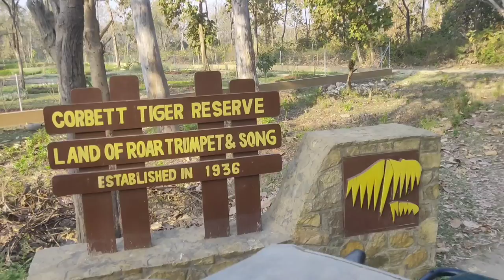Jungle safari😁|Vlog 32|Jim Corbett national park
Hi guys,
Is vlog me hum sabhi jungle safari pe gye dhela jone me,kafi sare animals dekhe i wish aapko pasand aaye.or comment karke jarur batana kaisa lga vlogs.

Jim Corbett Safari
Corbett National Park
Corbett Safari
Corbett Core area
Tiger attack
Elephant attack
Elephant fight
1. Where is Jim Corbett National Park?
2. How to reach Corbett Park?
3. Options for Night stay in Forest rest houses (mainly Dhikala and Bijrani).
4. Types of accommodations available.
5. How to book Jim Corbett National Park safari online?
6. How to book night stay in Corbett park?